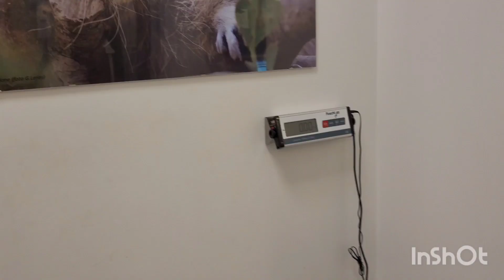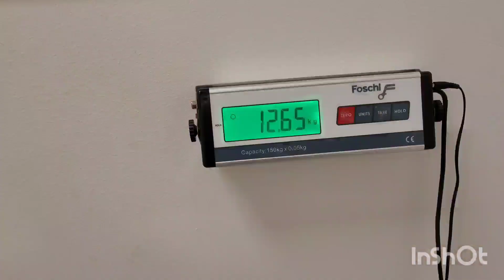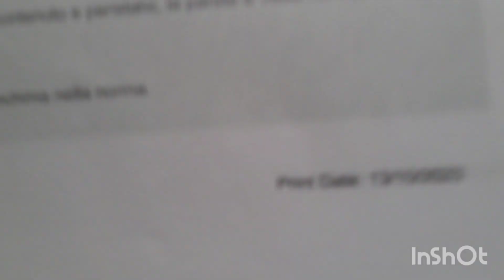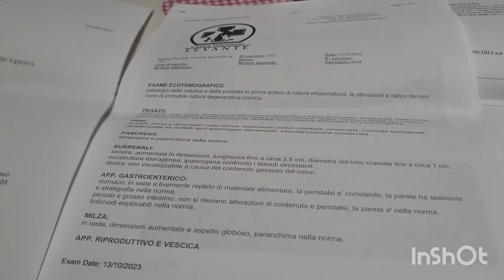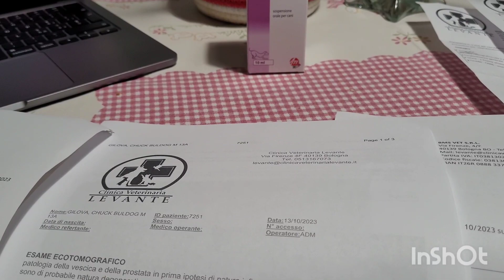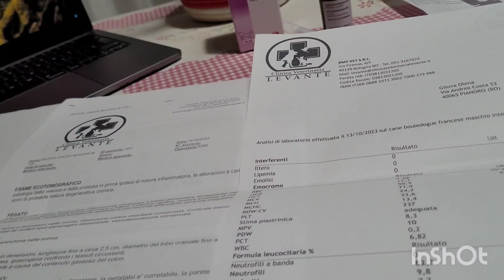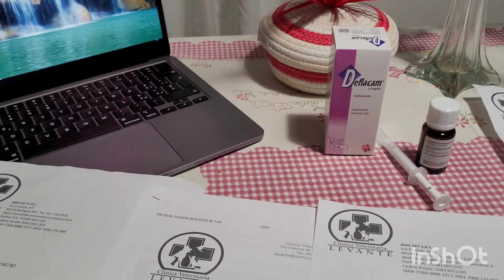Сутки в клинике.Провели углублённое обследование.Итоги.